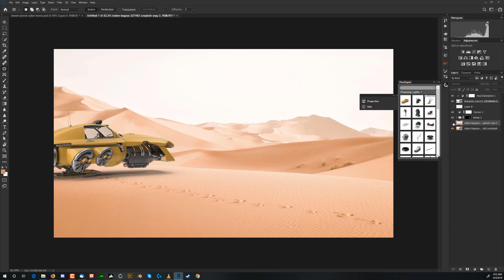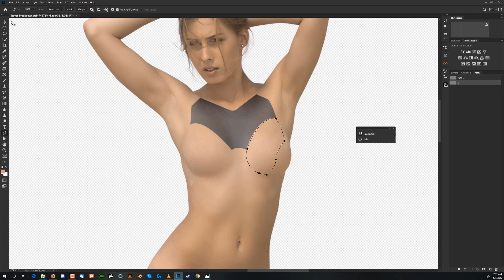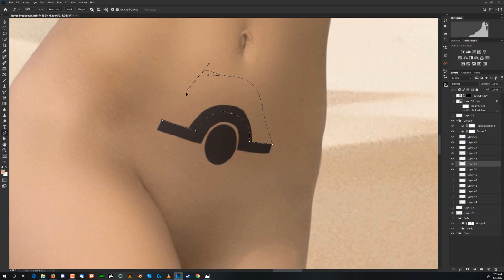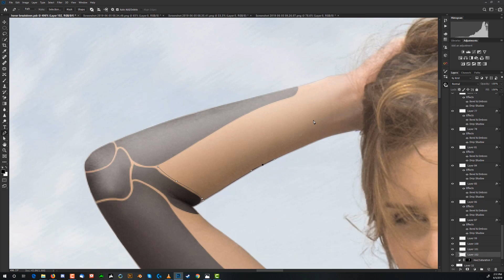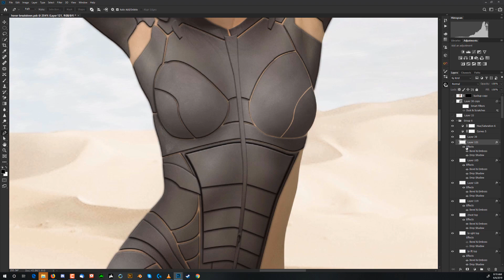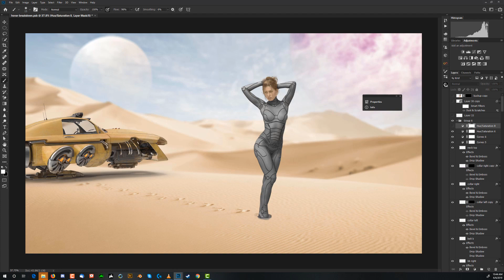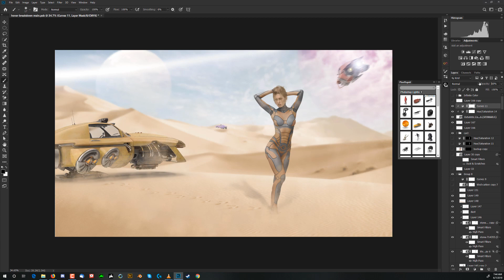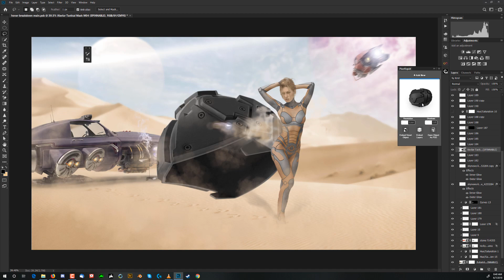Fast and Furious Sci-Fi Edition - photoshop manipulation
This composite was a lot of fun, especially designing and creating her suit / armor. Hope you guys like it, drop me a comment if you did!

credits:
Music from Epicsound:
Rush in My Veins 2 and 3
She's got a ticket to my heart
Say We're sorry

and e# models from Pixelsquid photoshop plugin